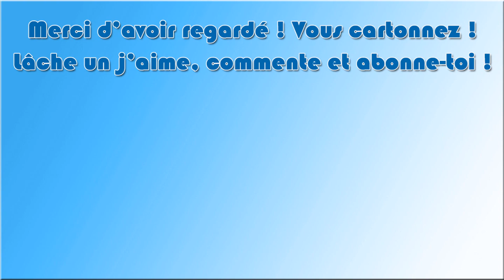The Planet Crafter : Ep 14 - Les téléporteurs !!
Bonjour à toutes et à tous et bienvenue sur le LP sur The Planet Crafter !
Un jeu de crafting en monde ouvert de survie dans l'espace. Transformez l'écosystème d'une planète hostile pour la rendre habitable pour les humains. Survivez, collectez, construisez votre base puis créez de l'oxygène, de la chaleur et de la pression pour créer une toute nouvelle biosphère.